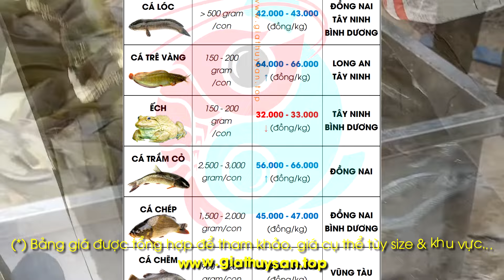Giá Cá Miền Đông 26/7/2024 ✅ Thị trường Cá Ếch Đông Nam Bộ: Tây Ninh, Bình Dương, Đồng Nai, Vũng Tàu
Hôm nay 26/7/2024, mời quý bà con theo dõi giá cá các loại như cá lóc, cá điêu hồng, cá trê vàng, cá rô, cá trắm cỏ, cá chép, cá chẽm (cá biển nuôi nước ngọt) ếch thịt... giá cá thịt tại khu vực miền Đông Nam Bộ: Bà Rịa Vũng Tàu, Đồng Nai, Bình Dương, Tây Ninh, Bình Phước, Long An...

00:00 Giá Thủy Sản Cá Miền Đông cập nhật mới 25-26/7/2024
00:14 Điểm tin Giá Cá khu vực các tỉnh Đông Nam Bộ 26/7/24
00:21 Xem Giá Cá Điêu Hồng Đồng Nai Tây Nguyên 26/7/2024
00:29 Bản tin thị trường Giá Cá Lóc Đồng Nai BD TN 26/7/2024
00:37 Giá Thu Mua Cá Trê Vàng Long An Tây Ninh 27/7/2024
00:46 Báo Giá Cá Trắm Cỏ khu vực Đồng Nai ngày 26/7/2024
00:53 Giá Cá Chép Bình Dương và Đồng Nai ngày 27/07/2024
01:01 Cập nhật Giá Rô khu vực Tây Ninh Đồng Nai 26/7/2024
01:07 Thị trường Cá Biển Nuôi (Cá Chẽm) Vũng Tàu 26/7/2024
01:14 Bảng Giá Cá Ếch Miền Đông tổng hợp ngày 26-27/7/2024